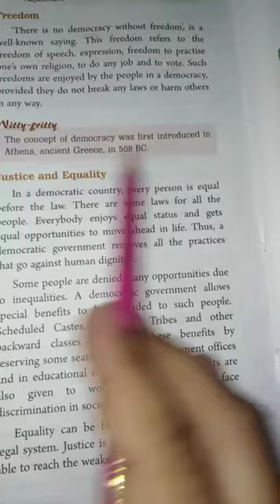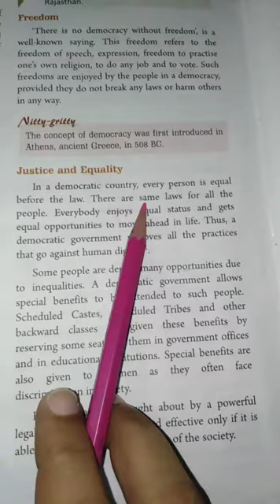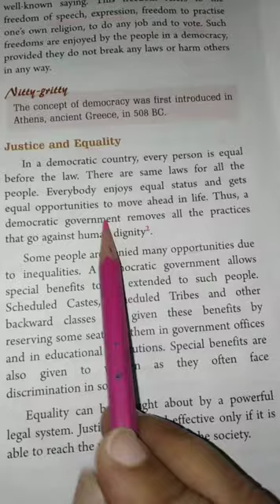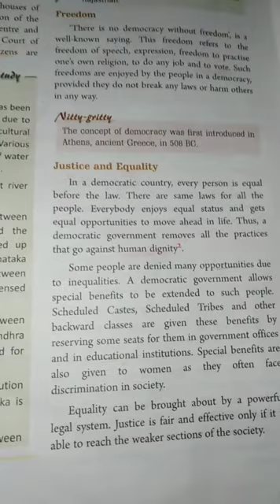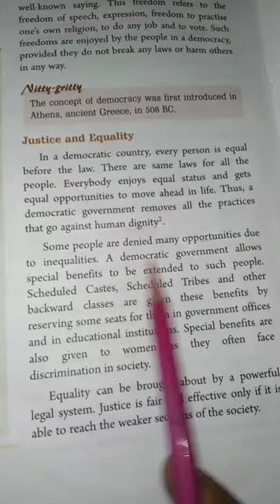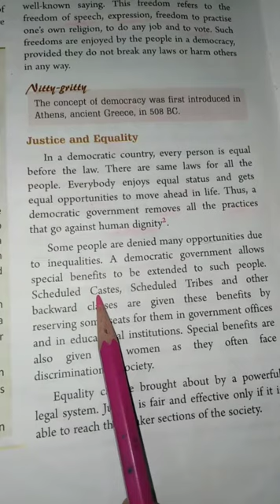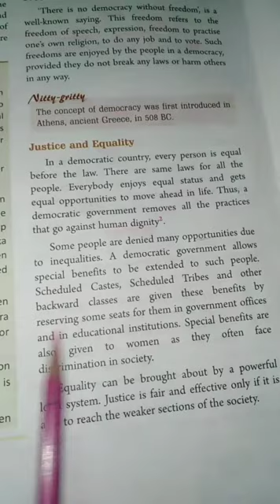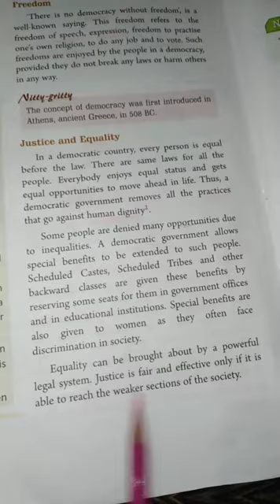6th class Sst Reading of Ch-25 Part-6